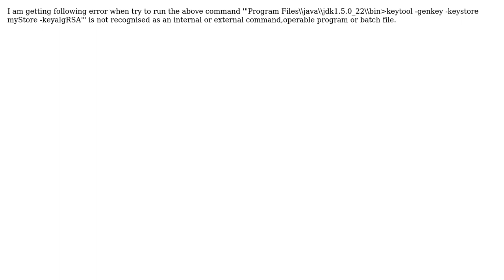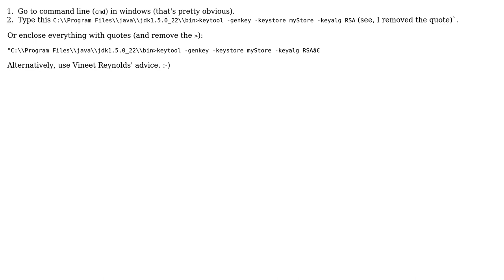ERROR C:\›"Program Files\java\jdk1.5.0_22\bin›keytool -genkey -keystore myStore -keyalg RSA"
With thanks & praise to God, and with thanks to the many people who have made this project possible! | Content (except music & images) licensed under CC BY-SA | Music | Images & others | With thanks to user Vineet Reynolds user Qaiser Mehmood user Buhake Sindi and the Stack Exchange Network Trademarks are property of their respective owners. You are responsible for your own actions.